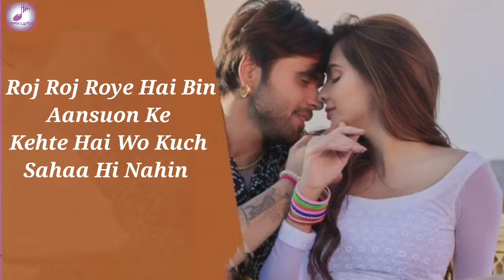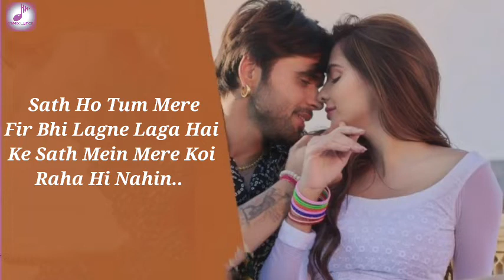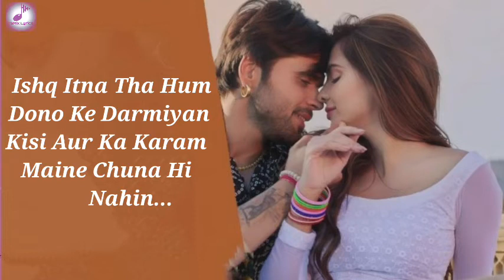Satane Lage Ho (Lyrics Video) Ninja - Ruhi Singh | Pankaj Batra | Latest Hindi/Punjabi Songs 2021